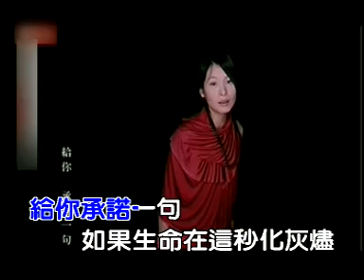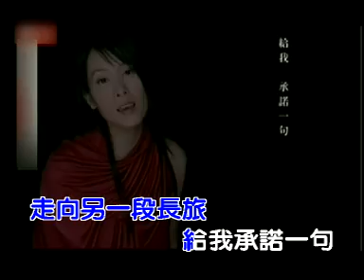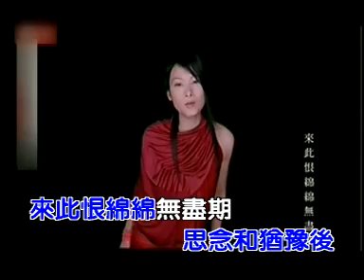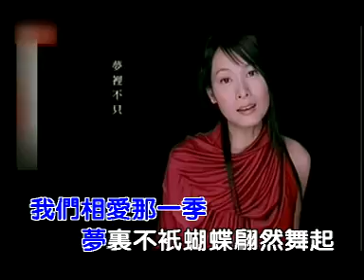蝴蝶 - 刘若英 Hudie - Rene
刘若英 (Rene)